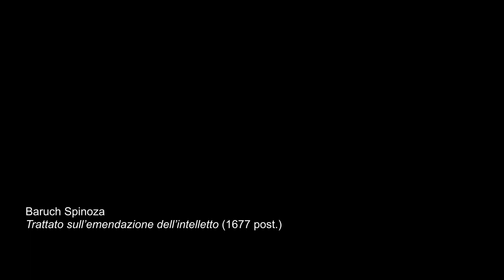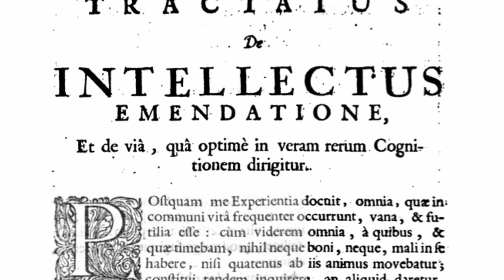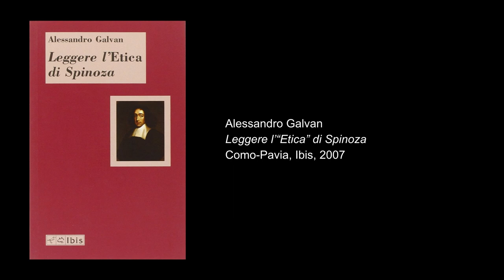Brevi lezioni di etica - Alessandro Galvan, "Baruch Spinoza e il desiderio"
02. Alessandro Galvan, "Baruch Spinoza e il desiderio"
Brevi lezioni di etica
Ciclo di conferenze on-line a cura del Gruppo di ricerca filosofica Chora,
con il contributo della Fondazione Cassa di Risparmio di Tortona,
in collaborazione con la Pinacoteca "il Divisionismo" e il Comune di Tortona.
Realizzazione tecnica: Filippo Ticozzi.
Letture: Roger Marchi.
Musiche: Alessandro Peroni.